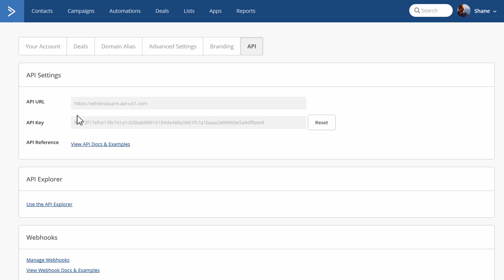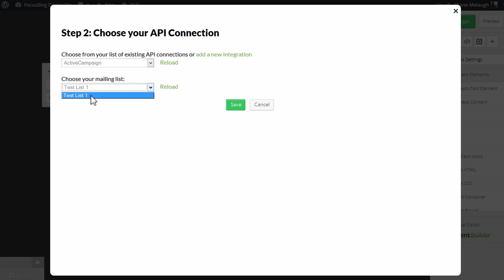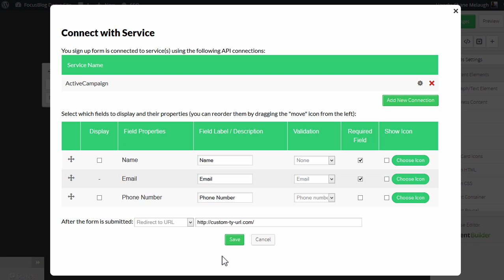How to Integrate Thrive Leads with ActiveCampaign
A short tutorial to get you up to speed on how to connect your Thrive Leads (WordPress) opt-in forms to your Active Campaign lists.